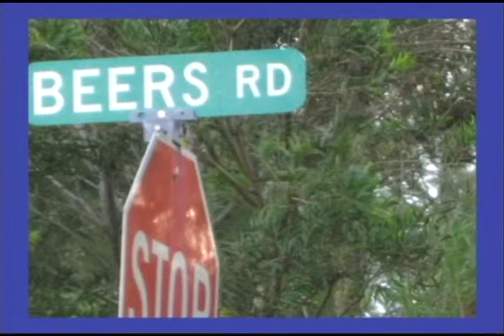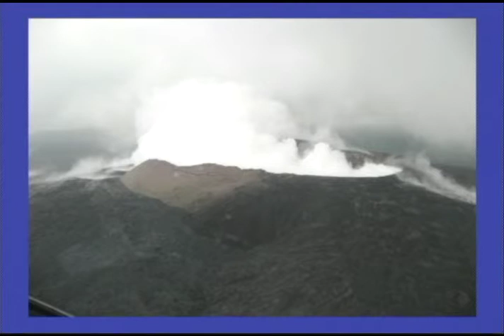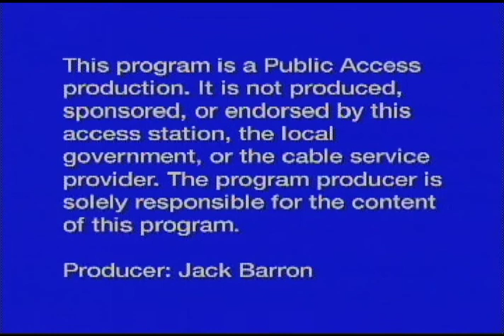Travels with Jack #23 - Greece and Hawaii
Jack's Guest: Karen Spilka
Trips: Greece and Hawaii
Airdate: February 2013